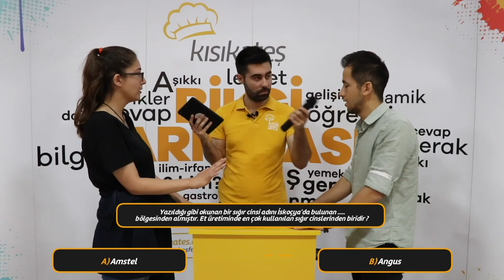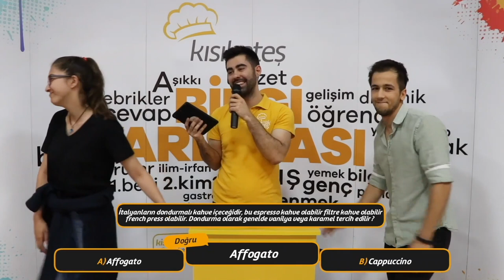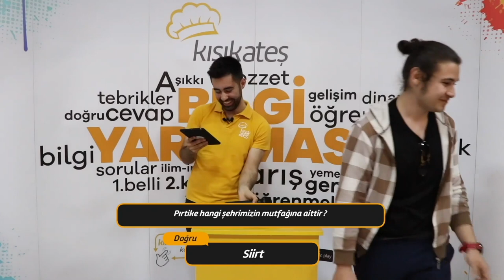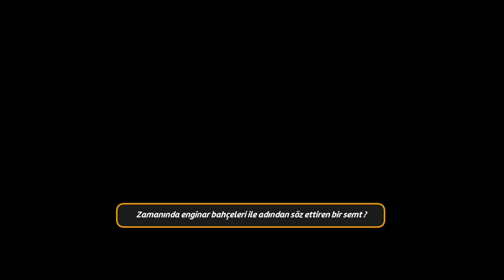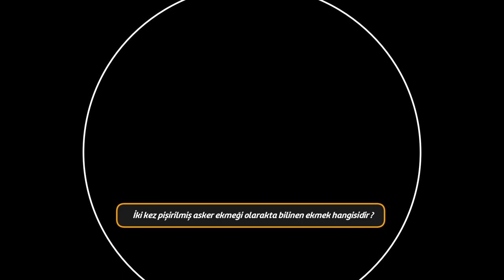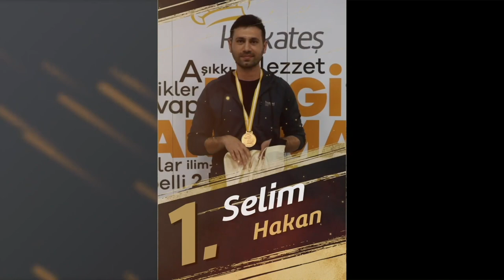Kısık Ateş Bilgi Yarışması İzmir Katip Çelebi Üniversitesinde!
İzmir Katip Çelebi Üniversitesi Gastronomi Bölümü ve Kısık Ateş markası iş birliği ile düzenlenen yeni nesil gastronomi öğrencilerine yönelik bilgi yarışmasında en az öğrenciler kadar heyecanlı ve eğlenceli dakikalar geçirdik ve o anları sizler için kayıt altına aldık.

Her geçen gün dokunabildiğimiz üniversite sayımıza bir yenisini daha eklemenin mutluluğunu yaşıyoruz... Tüm gastronomi tutkunlarına, bilgi yarışmasında göstermiş oldukları başarıların hayatları boyunca da devam etmesini diliyor ve kendilerini bir kez daha kutluyoruz.
Tekrar görüşmek dileğiyle, hoşça kalın :)